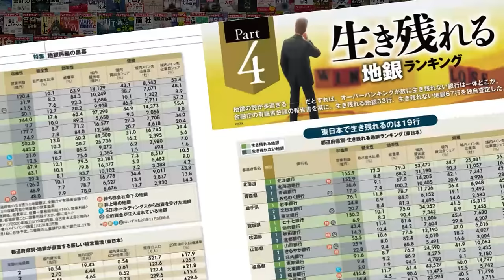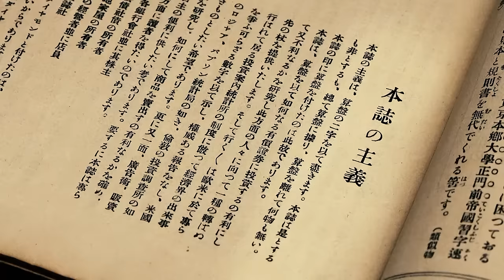【週刊ダイヤモンド】この一冊でビジネスの今が分かる！書店で一番売れているビジネス週刊誌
この１冊でビジネスの今が分かる！
あなたを変える、世界を変える。
書店で一番売れているビジネス週刊誌・週刊ダイヤモンド！

・産業・企業に鋭く切り込む！
・時代の動きを素早く捉える！
・データに基づく独自ランキング！
・生活に寄り添うテーマを深堀り！
・お金のことで悩まない
・教養、視座を高める！